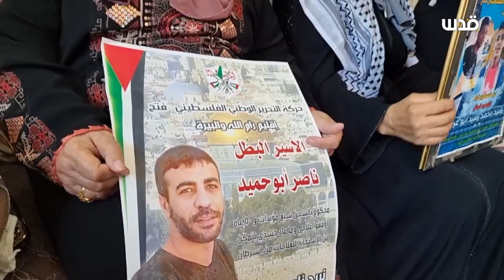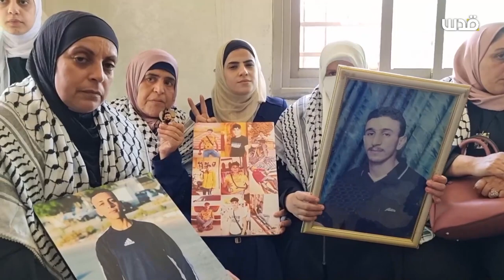أمهات شهداء يزرن أم ناصر أبو حميد في منزله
تغطية صحفية: "أمهات شهداء يزرن أم ناصر أبو حميد في منزلها"